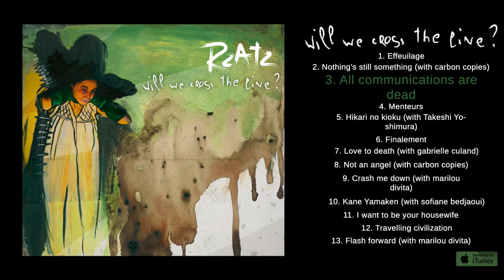R;Zatz - Will we cross the line? - #3 All communications are dead